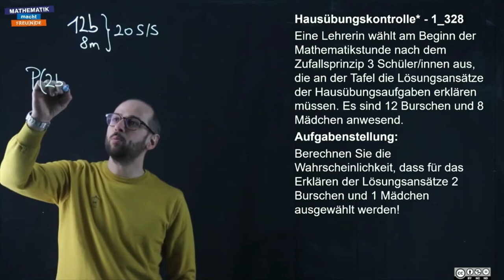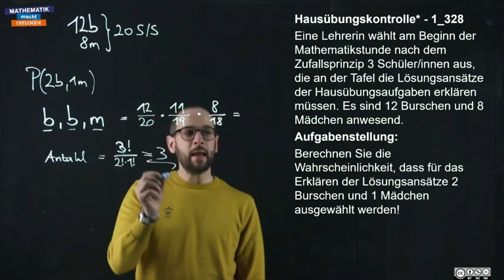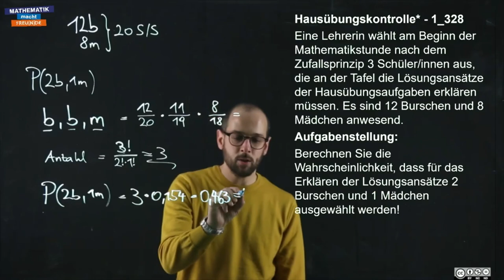Hausübungskontrolle (1_328)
Wahrscheinlichkeitsrechnung - Capstone (WS 2)